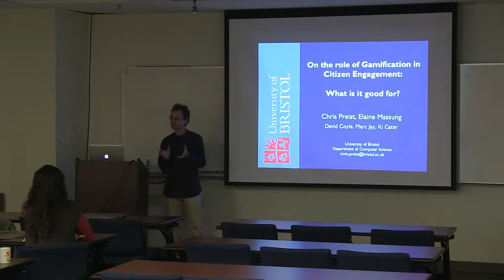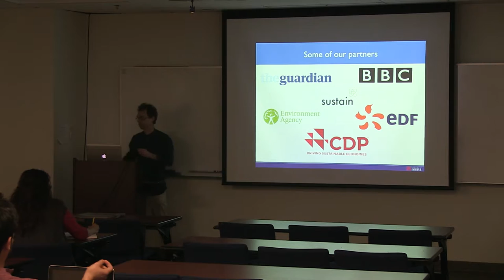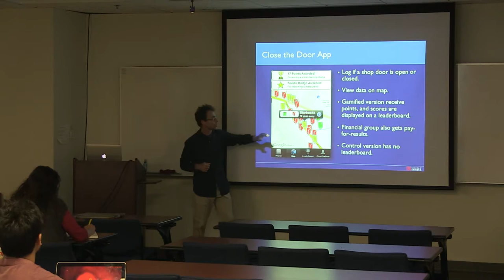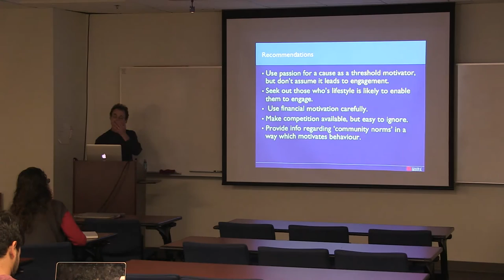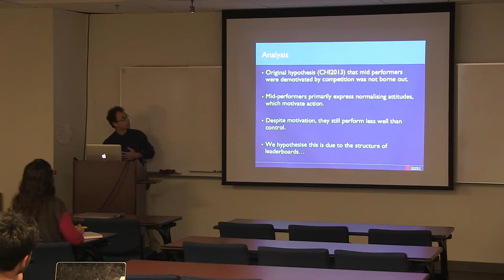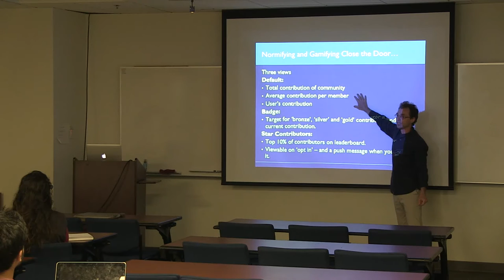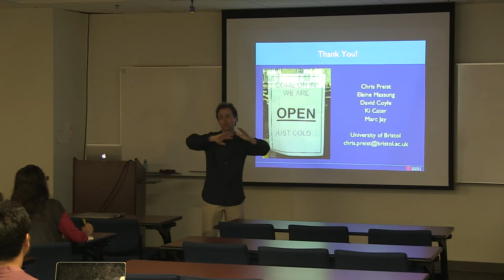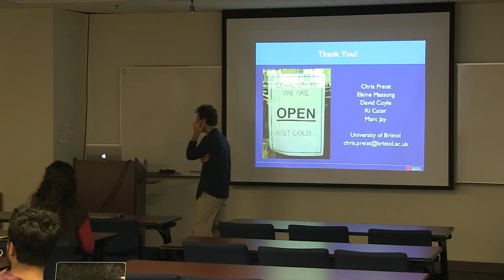On the role of gamification in citizen engagement - Dr. Chris Preist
Dr. Chris Preist
University of Bristol, UK

Host: Bill Tomlinson
Professor of Informatics

On the role of gamification in citizen engagement: What is it
good for, and what not?

Community campaigning groups typically rely on core groups of highly motivated members. In this talk we consider how crowdsourcing strategies can be used to support such campaigns. We focus on mobile data collection applications and strategies that can be used to engage casual participants in pro-environmental data collection. We report the results of a study conducted with Close The Door Bristol, a community campaign
that encourages shops to keep doors shut in winter and so reduce energy consumption. Our study used both quantitative and qualitative methods to investigate the impact of different motivational factors and strategies, including both intrinsic and extrinsic motivators. Specifically we will present analyses of:
- The impact of different motivators and enablers to contribution,
including the effect of intrinsic environmental motivation.
- The impact of scoring points and a leaderboard on contribution, and the surprising explanation for the observed behaviour revealed through qualitative analysis.

BIOGRAPHY: Dr Chris Preist is Reader in Sustainability and Computer Systems at the University of Bristol. He leads a team of researchers who combine the disciplines of Industrial Ecology and Computer Science, with two two main themes:
       - Modelling the energy use of digital services to allow decisions
in software design, internet architecture, business model and user
behaviour to be assessed for their impact, both in the short and longer
term.
       - Using digital services to engage individuals, communities and
businesses with pro-environmental attitudes and behaviours, most notably
in the area of domestic retrofit for energy efficiency.

His research partners include the BBC, Guardian News and Media, the Environment Agency, the Carbon Disclosure Project and EDF Energy.

Prior to joining University of Bristol, he was Head of Sustainable IT
Research at HP Labs, Bristol from 2007-09, where he led work on the strategic impact of climate change on business and technology
development to exploit emerging opportunities. He joined HP Labs in 1987 following a degree in Pure Maths from University of Warwick, and a Ph.D. in logic programming from Imperial College, London. In previous work at HP Labs, he conducted research in artificial intelligence, automated diagnosis, agent-mediated e-commerce and the semantic web.